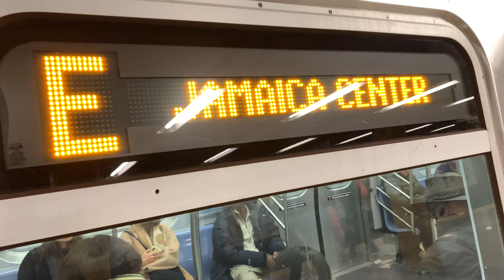MTA IND: Queens Bound R160 (E) train @ 14 Street